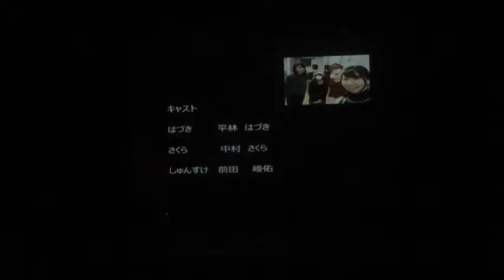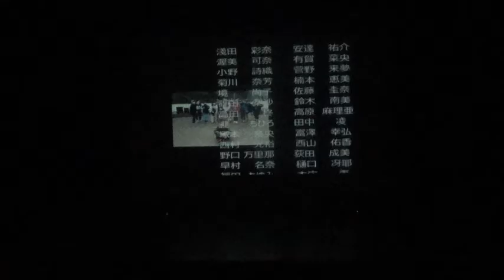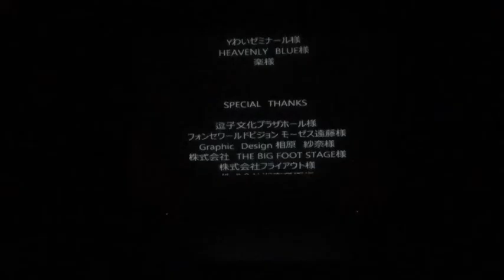横浜市立大学ダンス部ALMA 第6回公演「TIME」 エンドロール